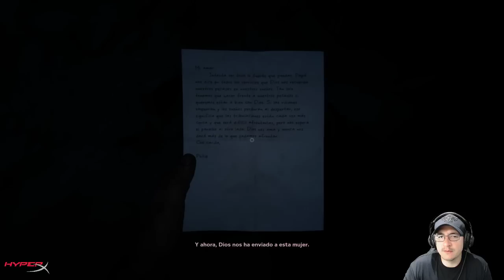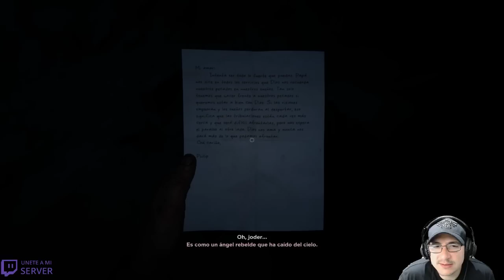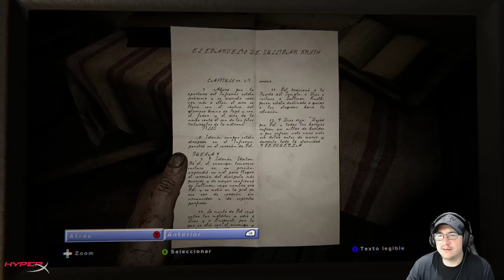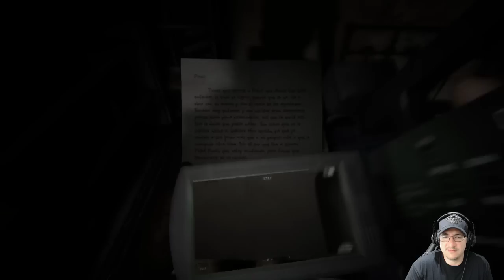El hijo del Diablo | Outlast 2 | Ep. 1 | Gameplay/Comentado